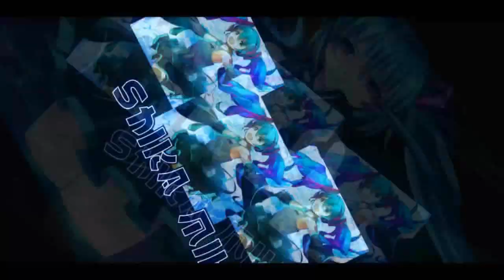Bumpfest To Rank Diamond 【Garena Speed Drifters LATAM】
i'm glad this lag was fixed during our 2.0 update...
pushing to Diamond with Izangoxe and Hitzz (they're already Diamond, pushing to Nova)